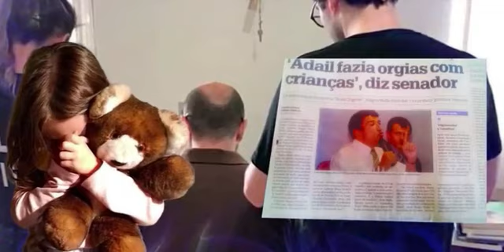CRIMES GRAVES PELA QUADRILHA E CABEÇA TEM QUE ROLAR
UMA  QUADRILHA  QUE TEM  NOMES  E ENDEREÇO     BORA HONRA AS CALÇAS   GENERAIS  OU MORRA  ABRAÇADOS   COM ESSAS  QUADRILHAS.